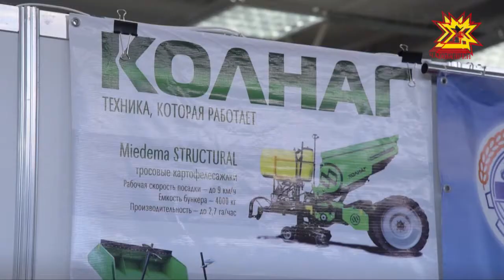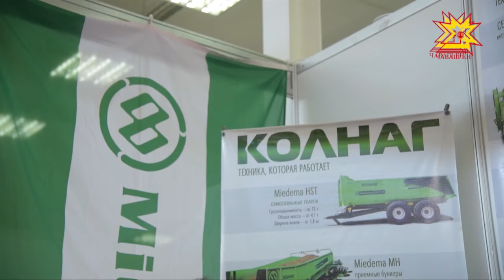Завод сельскохозяйственной техники "Колнаг"